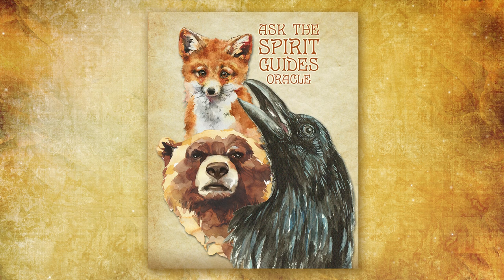The Cat Spirit Guide - Ask the Spirit Guides Oracle Totem Animal - Power Animal - Magical Crafting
Today’s Spirit Guide is the Cat. I post Spirit Guide videos that share the information in my Ask the Spirit Guides Oracle App.

9640 Mission Gorge Rd. Suite B #281

Hello my darlings 0:00
How to find your Spirit Guides  0:17
Ask the Spirit Guides Oracle App 0:30
Keywords, Element & Chakra correspondences 0:46
Cat Oracle Card Meaning 1:06

Opening video clip: Videvo, Pexels or Pixabay